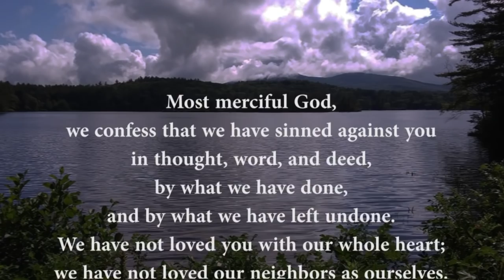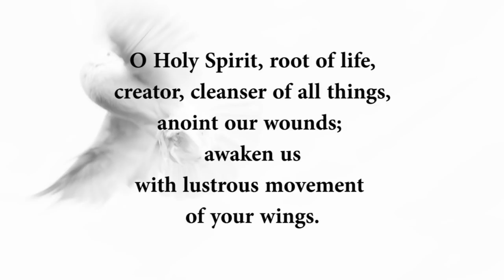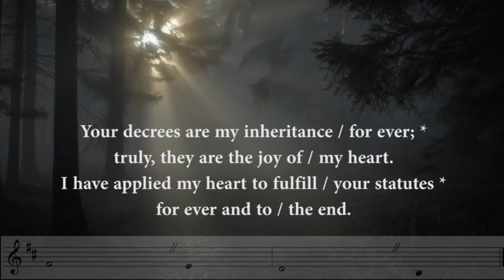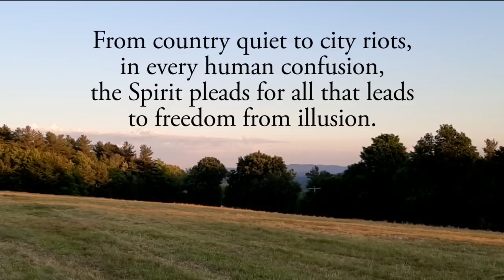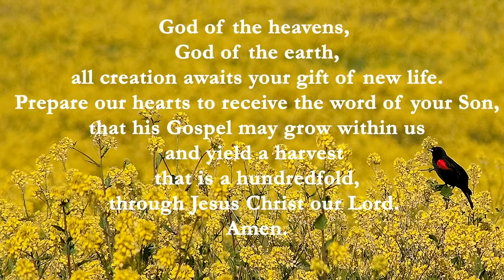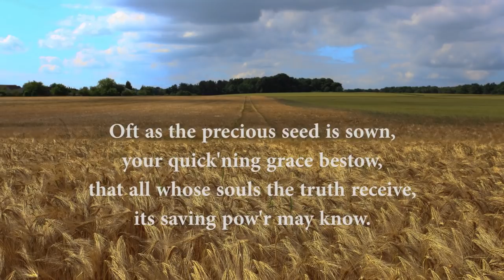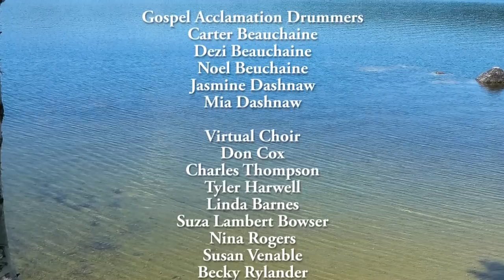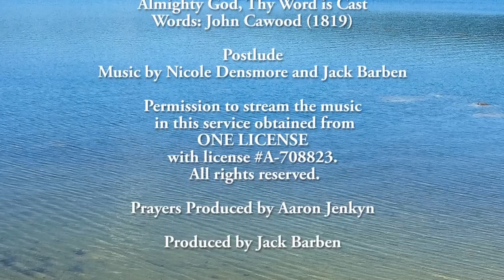The Sixth Sunday after Pentecost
Join Epiphany, Newport and St. Andrew's, New London in worship. The Rev'd Paul Briggs of St. James, Sunapee reads the Gospel, Jay preaches, and parishioners of all ages read, pray and reflect. Woven together by Jack Barben who also directs the virtual choir, our worship is offered to God's glory and for your sanctification.

Next Sunday, 19 July, we gather for in-person, outdoor Eucharists at St. Andrew's at 8 and 10 o'clock. You can worship with us from the safety of your home, as the 8 am service will be live-streamed on this same YouTube channel.